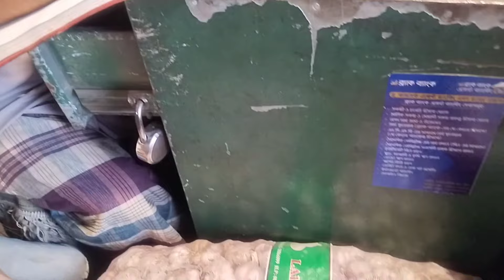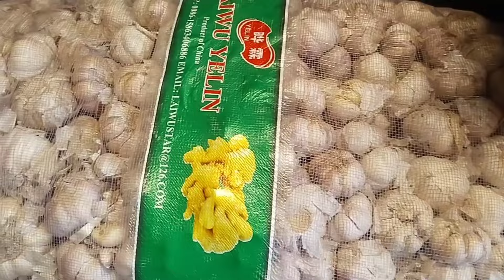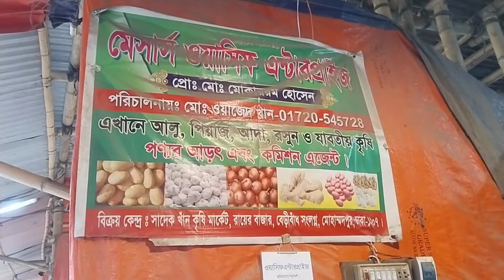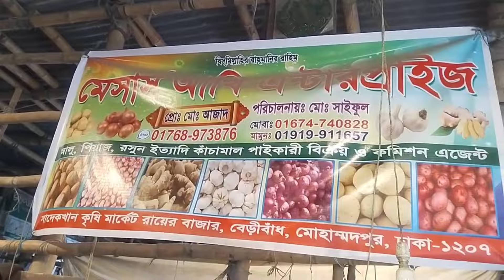সন্ধ্যায় আরো বেড়ে গেলো পেঁয়াজের দাম! ইন্ডিয়ান পেঁয়াজের দাম জানুন। দেখুন আলু রসুন ও আদা দাম কত!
ঠিকানা ঢাকা কৃষি মার্কেট

সুপ্রিয় দর্শক বাংলাদেশের অত্যন্ত জনপ্রিয় একটি ইউটিউব চ্যানেল। এর চ্যানেলের মাধ্যমে প্রতিদিন নিত্য প্রয়োজনীয় দ্রব্যের মূল্য দাম জানতে পারবেন। যেমন পেঁয়াজ আলু রসুন আদা। চিনি তেল চাল ডাল ফল ও সকল কিছুর দাম।

তরমুজের পাইকারি বাজার
খেজুরের দাম ২০২৪
খেজুরের আড়ৎ 2024
হাঁসের দাম
রাজ হাঁসের দাম
দেশি হাঁস এর দাম
চিনা হাঁস এর দাম জানুন
watermelon price 2024
watermelon market 2024
পেঁয়াজের দাম
আলুর দাম
আদার দাম
রসুন দাম কত
আলুর দাম কত পেঁয়াজের দাম আজকের খবর